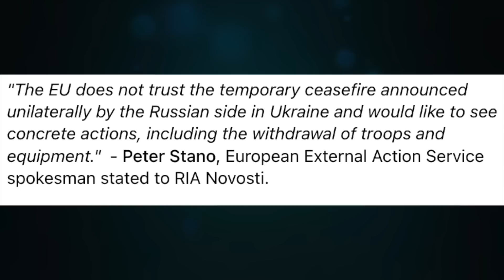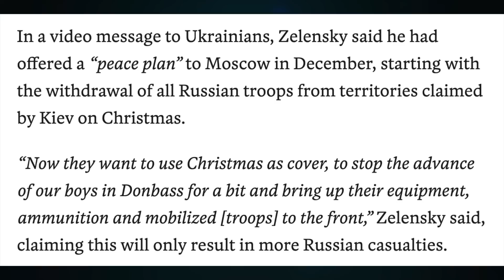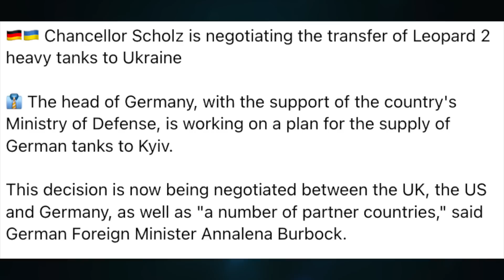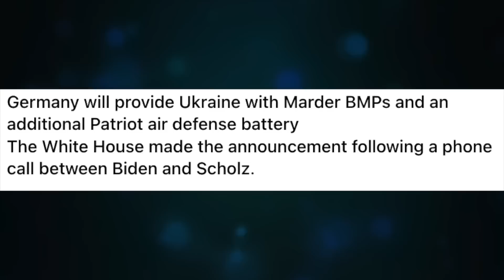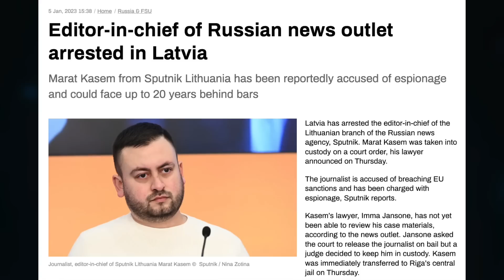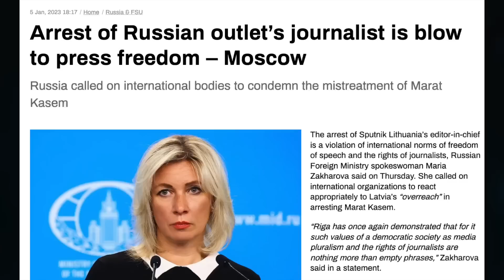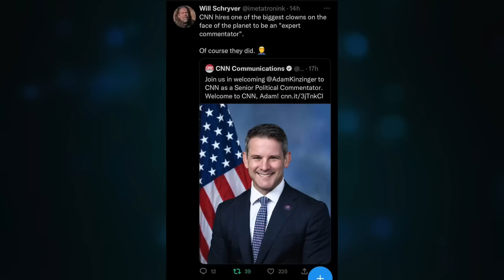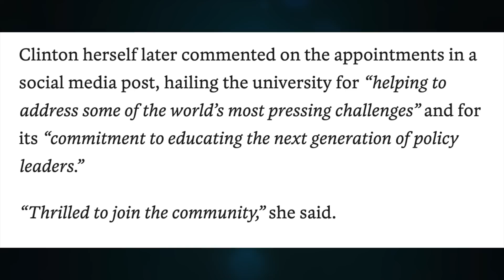Putin Christmas truce. Latvia arrests Sputnik Editor-in-chief. Professor Hillary. CNN Kinzinger. U/1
Topic 831

CRYPTO SUPPORT
BITCOIN: 3JvdnoyWMb93hSRgk58ZstUxg11PW9mKSr
ETHEREUM: 0xF39BdFb41f639B82E3D2Bf022828bC6394F533A3
LTC: MGFiMC18ZViF6DcCixMqAAP11TG4tF6Acj
ADA: addr1v94ayqu53uklgqnn6c4x4weu8zk4uw78km8capd5rjdc06q28j370
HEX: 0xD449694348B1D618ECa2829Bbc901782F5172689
EMC2: EXX4KK9pZLx7uiLWnCXtp7iMKjtq6o5b6R